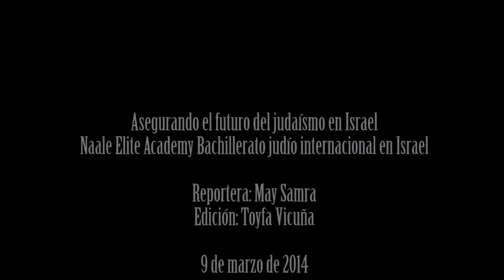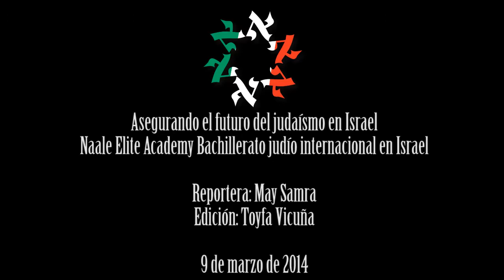Enlace Judío - Asegurando el futuro del judaísmo en Israel, Naale Elite Academy en Israel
Asegurando el futuro del judaísmo en Israel, Naale Elite Academy en Israel